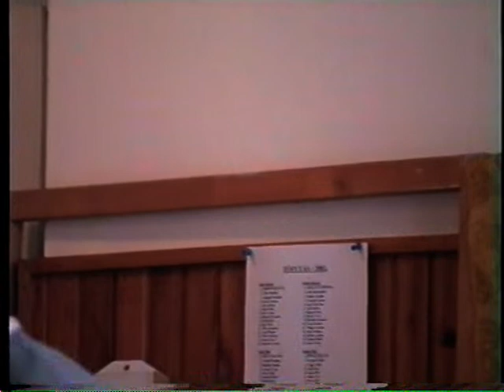Öktv adás - Ki Mit Tud általános Iskola 2002 11 15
Öttevény általános iskola Ki-Mit-Tud vetélkedő felvétele 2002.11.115